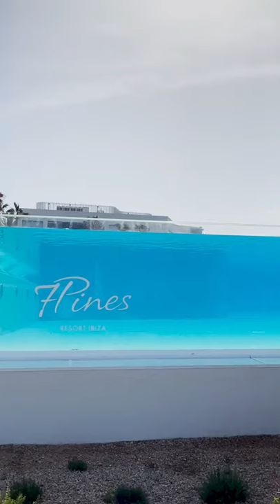paradise under the Ibizan sun! ☀️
Beautiful Dream Destinations for Travelers.